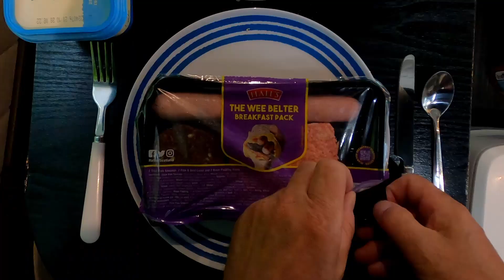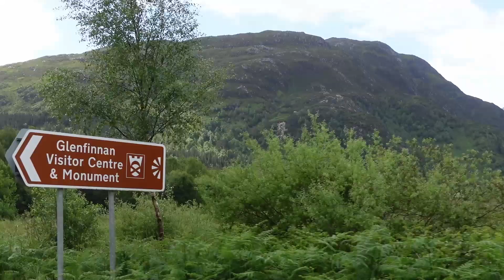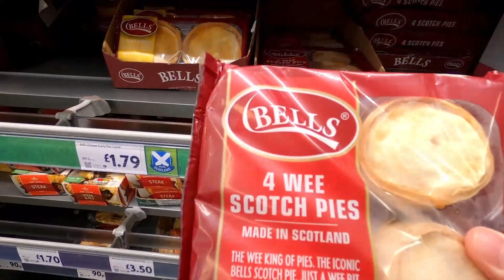EXPECT the UNEXPECTED - (Vanlife Scotland)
The HIGHS & LOWS of vanlife travelling around Scotland in a CAMPERVAN, battling the weather and looking for park ups with some stupidity along the way.. The journey begins at the Kingshouse Glencoe via Fort William onto  Arisaig ...Expect the Unexpected !! ..(1)